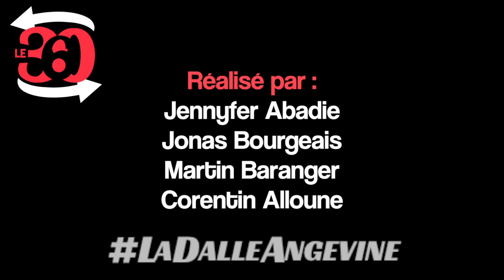LE 360 : #6 LE HARAS PAR UN SUPPORTER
La patinoire du Haras s’apprête à fermer ses portes, mettant fin à 37 années d’histoire. Mais avant de clore le chapitre Haras, LaDalleAngevine tient à mettre à l’honneur ce lieu emblématique d’Angers en lui consacrant la première saison du 360.

Une fois par semaine, vous y découvrirez les portraits de tous ceux qui ont fait de la patinoire un lieu de vie.

Dans ce sixième et dernier épisode, découvrez le Haras vu par un des supporters : Michel Marchais.